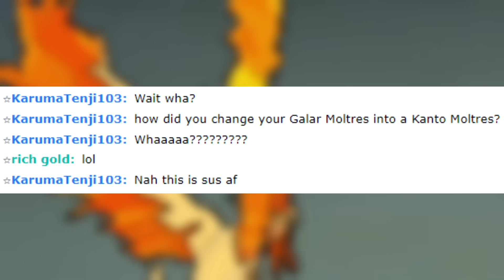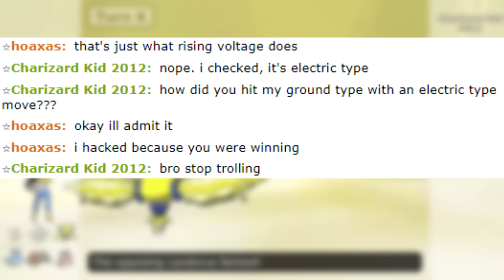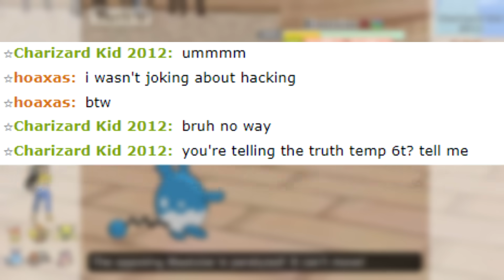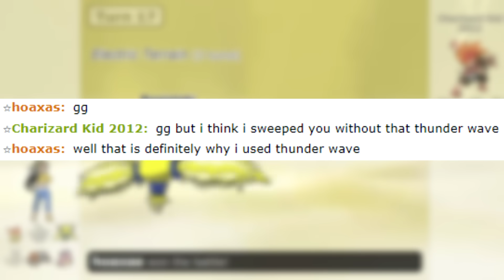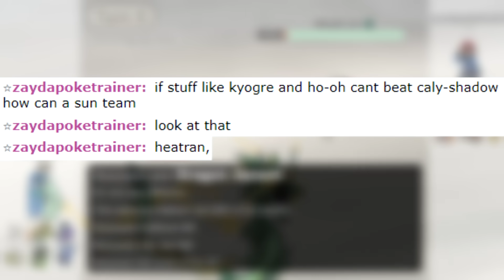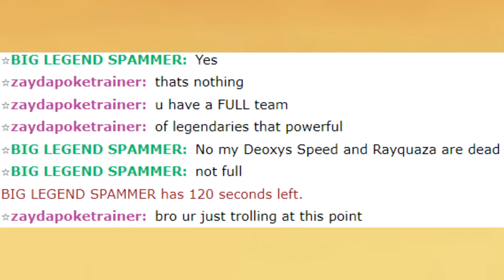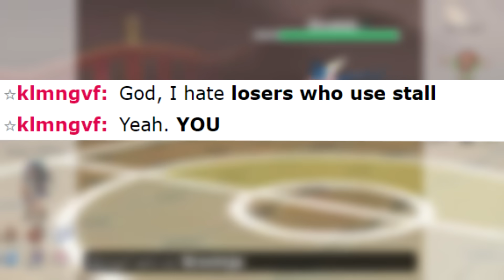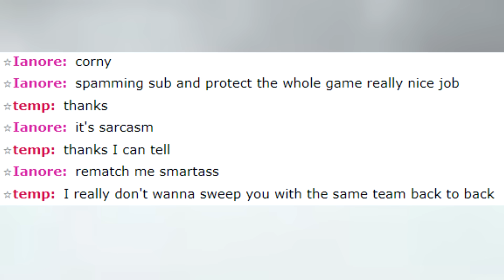CRAZY POKEMON SHOWDOWN TROLLING! FUNNY POKEMON SHOWDOWN COMPILATION!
pokemon showdown trolling compilation,temp6t trolling,pokemon showdown,pokemon trolling,Trolling pokemon players,pokemon showdown compilation,temp6t,temp 6t